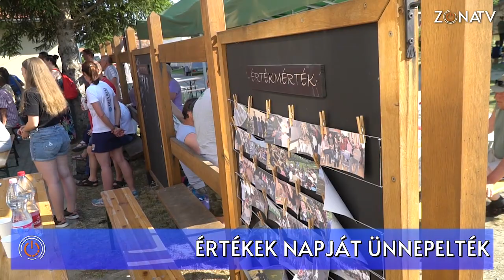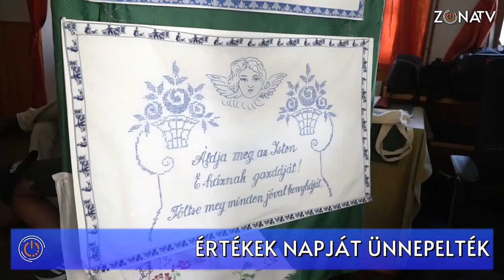Híradó - Értékek napja Taliándörögdön – 2021.06.23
Idén már ötödik alkalommal tartotta meg a Középdunántúli Szövetség az Ifjúságért szervezet Taliándörögdön az Értékek Ünnepét. A közösségi rendezvényen színes programok mellett főzőverseny, kiállítások és az értéktárba felvett legfrissebb helyi értékek köszöntése is megtörtént.